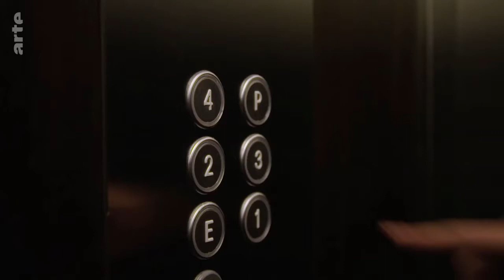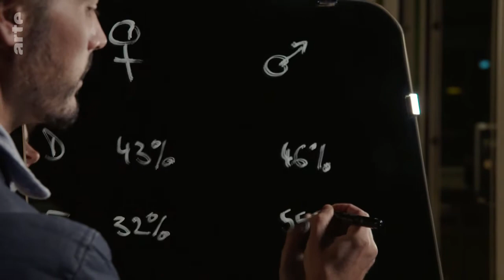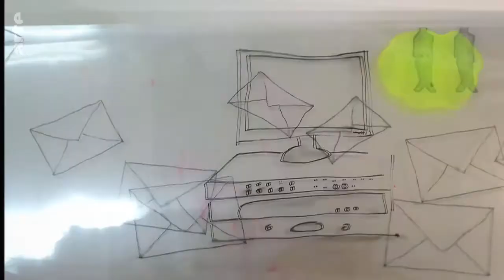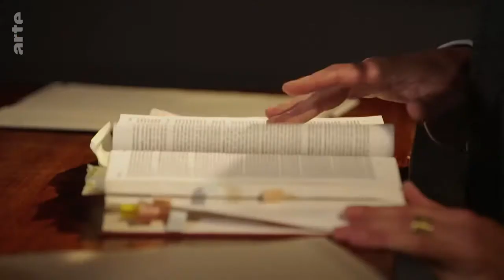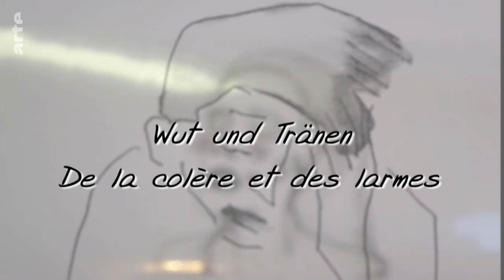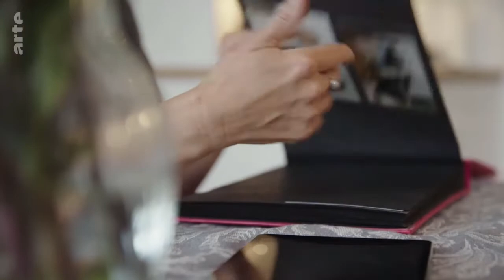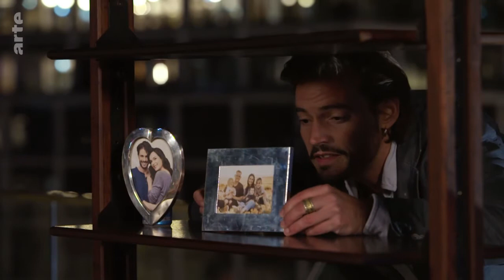Wenn die Liebe fremdgeht Doku (2020)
Affären gibt es, solange es Paare gibt, und Fremdgehen ist heute keine große Sache mehr – oder doch? Seitensprünge nehmen deutlich zu, doch gleichzeitig ist das Fremdgehen des Partners/der Partnerin immer noch ein Tabu – und für die meisten ein Trennungsgrund. Über ein neues Verständnis und einen konstruktiven Umgang mit der (Un)Treue.